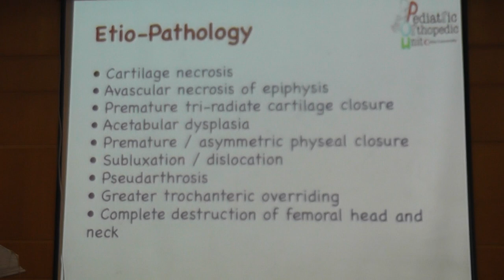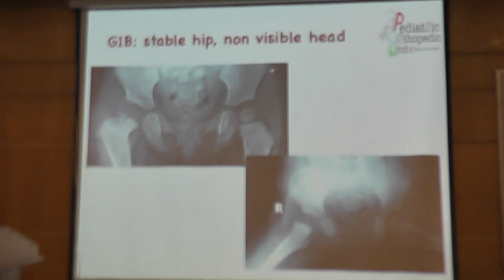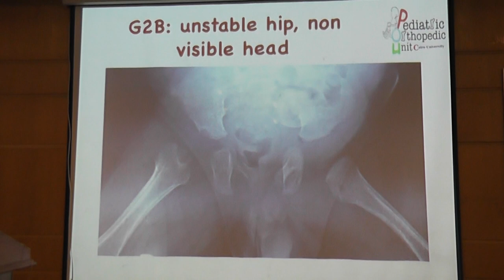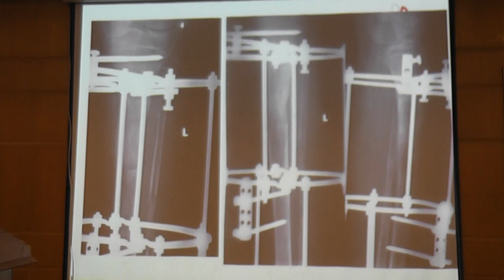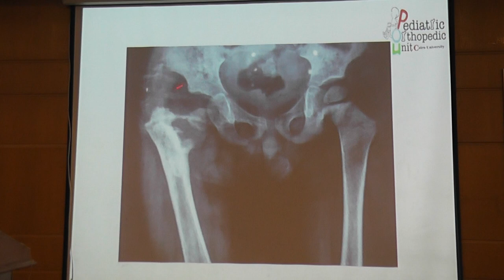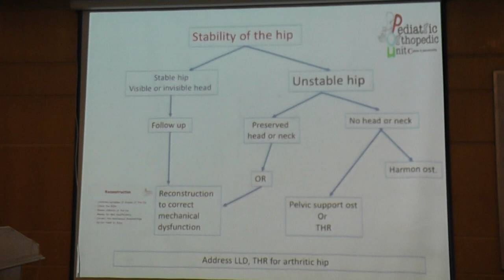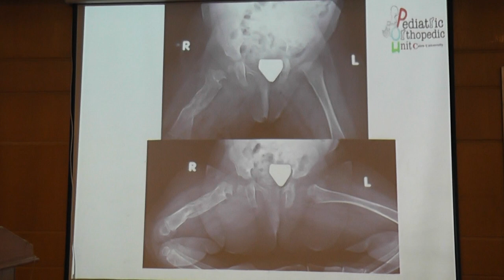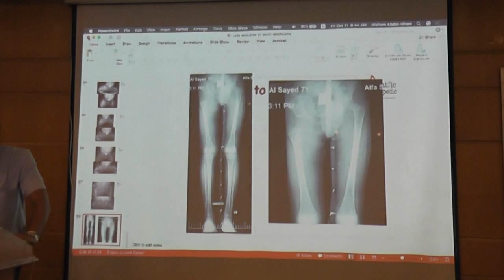Late sequale of septic epiphysitis hip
kasr alaini , LRC, friday 11 october 2019